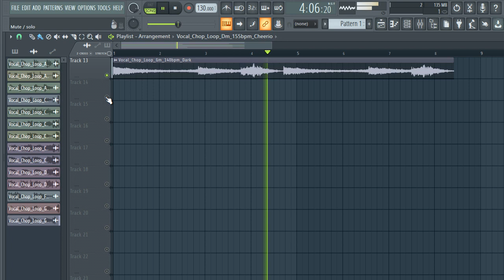TOP Free Download 2022 Vocal Chops Loop Kit - Royalty Free Sample Pack -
tags ignore